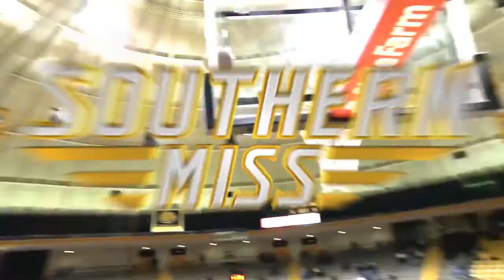Get To Know Your Golden Eagles: Rasham Suarez, Men's Basketball